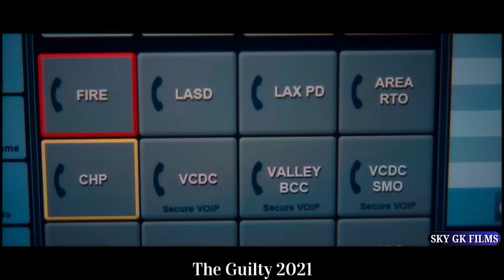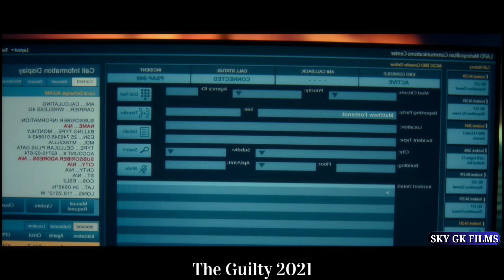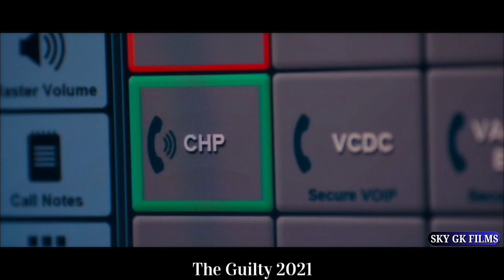The Guilty (2021) Movie Explain In हिंदी | skygkfilms | Horror | Mystery | Thriller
1. This video has no negative impact on the original works (It would actually be positive for them)
2. This video is also for teaching purposes.
3.It is not transformative in nature.
4.I only used bits and pieces of videos to get the point across where necessary.

latest hollywood movies explained in hindi
movies in hindi
movies voice over in hindi
latest movie series explain in hindi